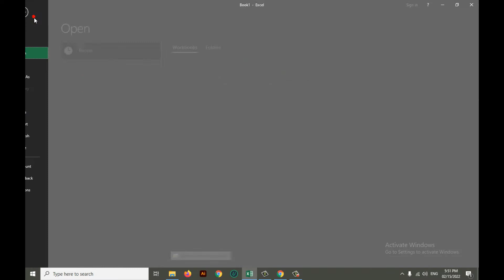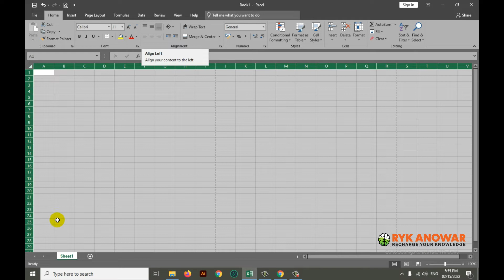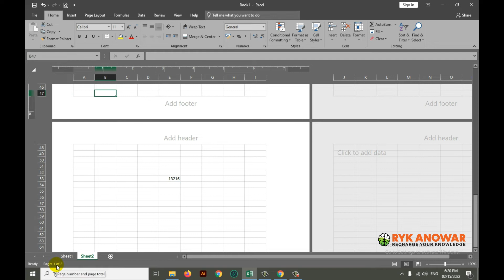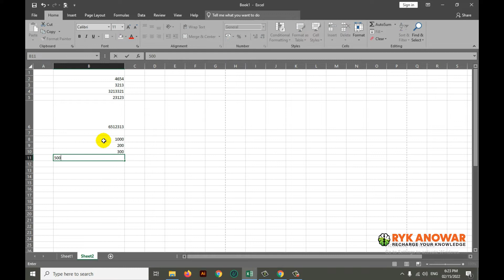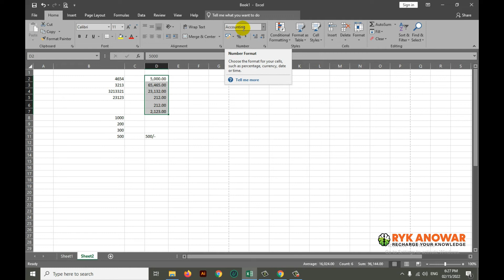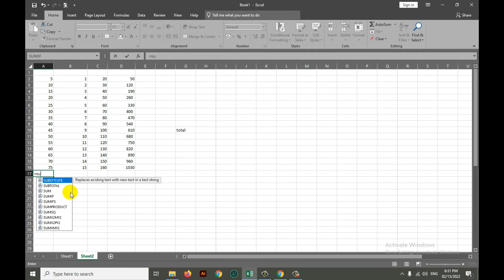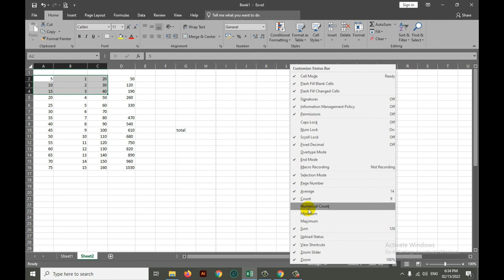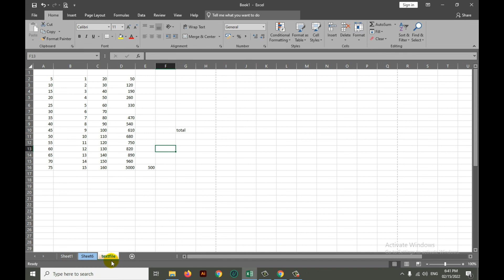Microsoft Excel A to Z Bangla Tutorial. [Class 01]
একসেলের এই প্রথম ক্লাস এর  মাধ্যমে আপনি জানতে পারবেন Introducing, Number format, Alignment, protect sheet, hide sheet, basic Formula and many more.
Windows 10 Personalize command Details